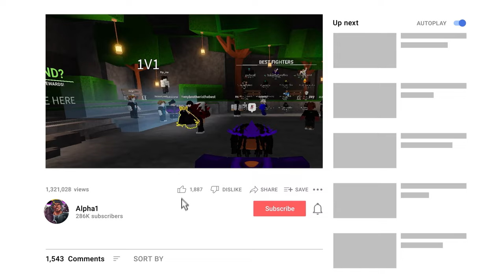Going From Unranked To Rank #1 On Leaderboards In Roblox Strongest battlegrounds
Tags strongestbattlegrounds, roblox strongest battlegrounds, , best combos, saitama battlegrounds, roblox, roblox saitama battlegrounds, roblox battlegrounds, the strongest battle grounds, roblox